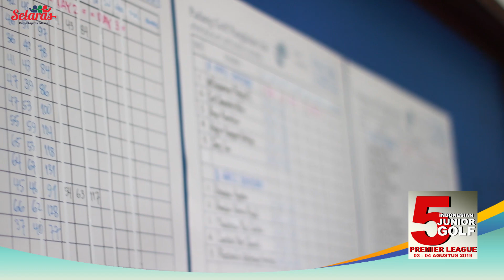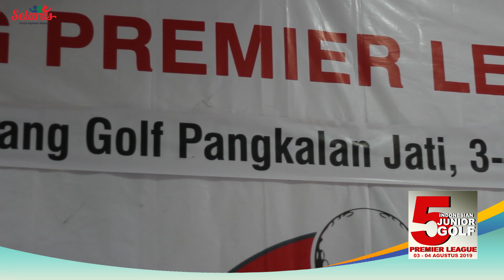Indonesian Junior Golf Premiere League 5 | IJG Cinematic Coverage